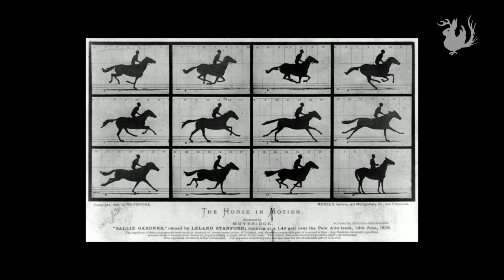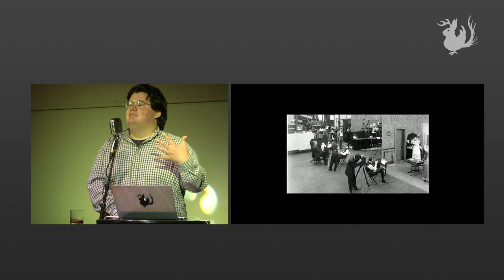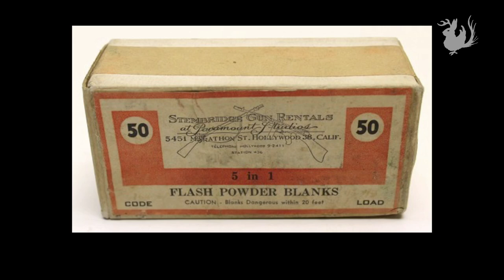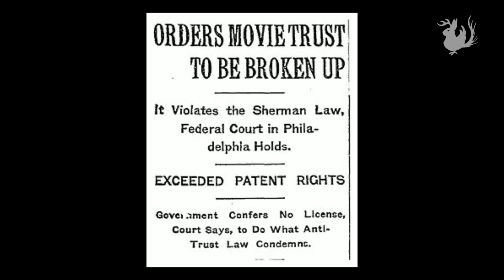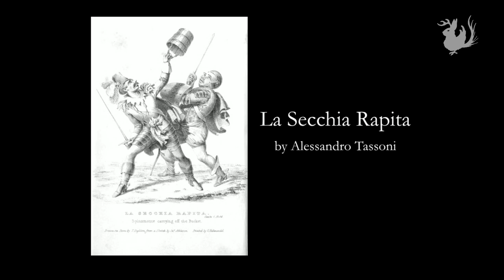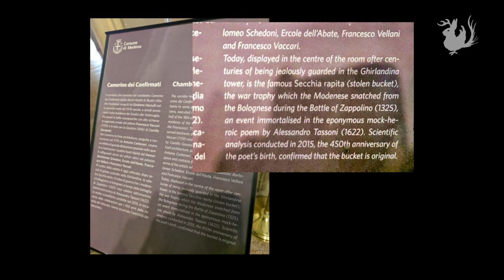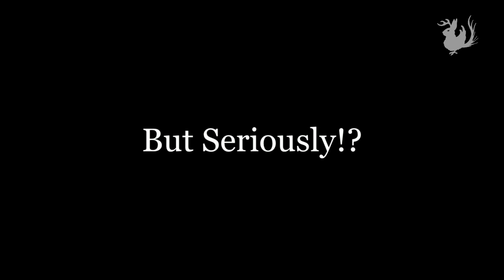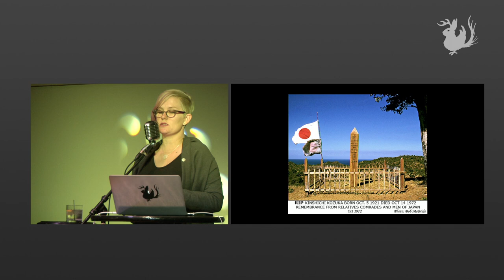Odd Salon SIEGE: Edison, the Battle of the Bucket, and Hiroo Onoda (part 2 of 2)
Odd Salon SIEGE (part 2 of 2)
Recorded and mixed live at Public Works, San Francisco, CA, on May 3rd, 2017.

2nd Half:
Alexander Razo-Mayers - California's Siege of Edison 0:32
Ronnie Preciado - Of Buckets & Bloodshed 15:43
Tre Balchowsky - One Man's Siege: Hiroo Onoda 31:26

Camera: Ronny Preciado
Edit/Post production: John Adams
Sound: Steen